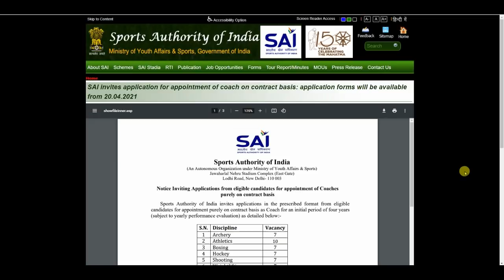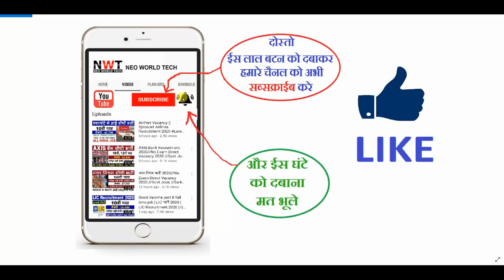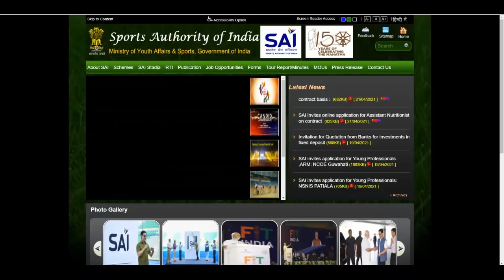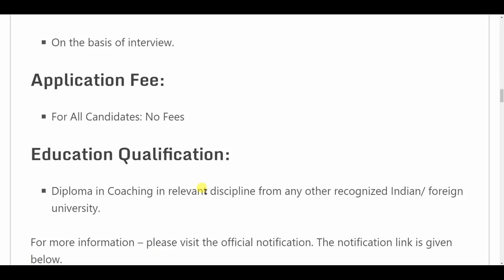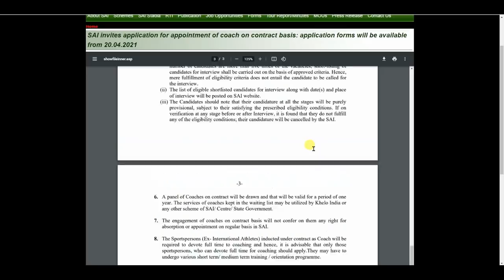Sports Authority of India Recruitment 2021 | SAI Vacancy 2021 | Govt Jobs | Sarkari Naukari